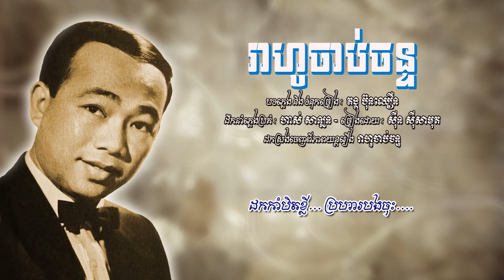រាហូចាប់ចន្ទ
បទភ្លេង និង ទំនុកច្រៀងដោយ
លោក កវី គង្គ ប៊ុនឈឿន
ដឹកនាំភ្លេងប្រគំដោយលោក ហាស់ សាឡន
ច្រៀងដោយលោក លោក ស៊ីន សីសាមុត
ចម្រៀងភាពយន្តរឿង រាហូចាប់ចន្ទ